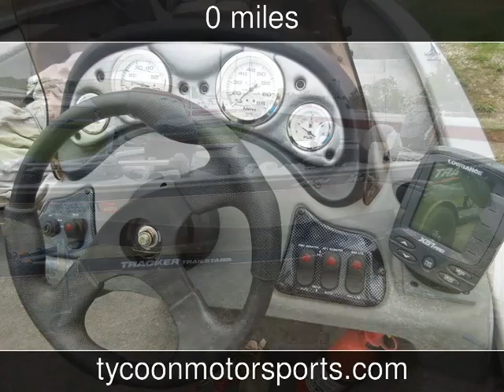2007 Tracker V18 Used Boats - Kingston,OK - 2014-05-30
See more details about this used boat This 2007 Tracker V18 with 0 miles is for sale at Tycoon Motor Sports.